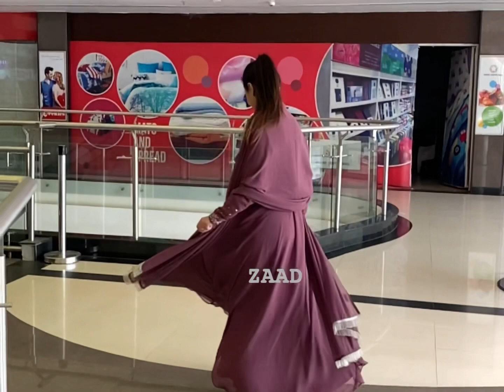Latest 👌partywear dresses |Dubai collections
For designer outfit enquiries pls whatsaap 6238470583